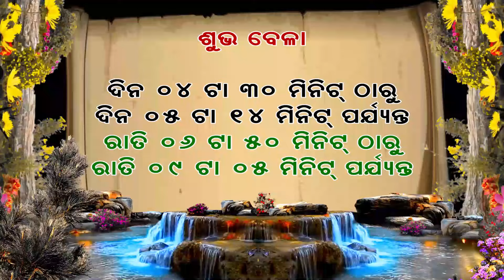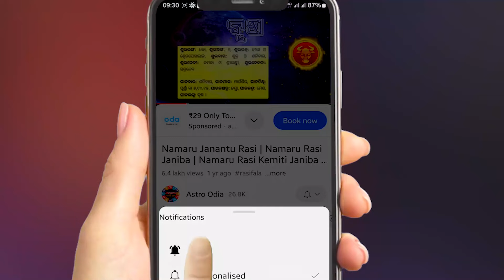Ajira Rasifala || 29 April 2024 || Ajira Rashifal || Rasiphala || Odia Rasifala || Astro Odia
ajira rasifala
ajira rasifala odia
rasifala today
dainika rashifala
today horoscope
today odia rasifala
ajira rashifala
today odia horoscope
ajira rasifala prediction
ajira bhagya darshana
today's horoscope
ajira rashifal
rashifal
aaj ka rashifal
odia rashifal
rasifala today
hajira rashifal
rashifal odia
rasiphala odia
aaj rashifal
ajira odia rashifal
rasifala
ajira rashifal odia
rashifal today
bhagya bhabisya today episode
today rashifal
ajay rashifal
odia rasifala
rasi phala
rashi phala
rasifala odia
aji rashifal
ajir rashifal
hajra rashifal
bhagya bhabisya today episode live
bhagya bhavishya
kumbh rashi
rasiphala
rashifal video
rasi fala
agira rasiphala
ajira rashi
ajira rasifala odia today
ajira rasiphala
bhagya darshan
kali ka rashifal
kanya rashi
odia online
odia online channel
today rasifala
ajirarasiphala
ajiro rashifal
bhagya bhabisya
rashi pala
rashifal ajira
rasifal
rasifala ajira
ajira rashiphala
ajira rasi
ajirarasifala
akshara rashifal
bhagya bhavishya batao
bhagya rashi
hajira rashifal odia
horoscope
oriya bhajan
prarthana channel rashifal
prarthana tv
rashifal rashifal
ajira rasifal
ajit rashifal
akshara rashifal odia
dainik rashifal
hajir rashifal
hazrat rashifal jayanti rasifala today
jila rashifal
kalira rashifal
kanya rashifal
kumbh rashifal
odia calendar
odia kumbh rashi
2024 rasifala odia
odia rasifala 2024
sadhubani 2024
sindurer adhikar
aajirarasifala
aajira rashiphala
bhagya bhabisya today
prarthana channel
oriya rashifal
kali rashifal
prarthana
hero rashifal
prarthana rashifal
today rasiphala
prarthana live
sindurara adhikara
ajir rasifal
aaj ka rasifal odia
oriya rasifala
ajira episode
baya gita
bhagya
bhagya bhabisya
bhajan bhajan
dr jayanti mohapatra today rashifal
gita
gita odia
jayanti mohapatra ajira rasifala
jayanti mohapatra
astrology today
jayanti mohapatra rashifal
jayanti rashifal
knews odisha
odia bhajana
odia gita
odia online ajira rasifala
odia prarthana
ରାଶିଫଳ
astrologer debi prasad mohapatra
ଆଜିର ରାଶିଫଳ
Jashaswi pragyan
s bhakti
dtv rasifala